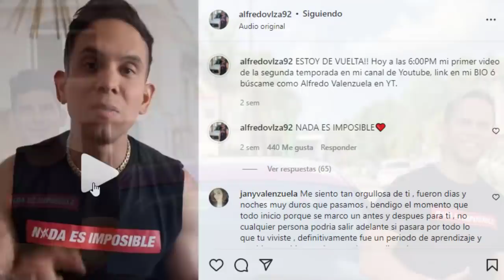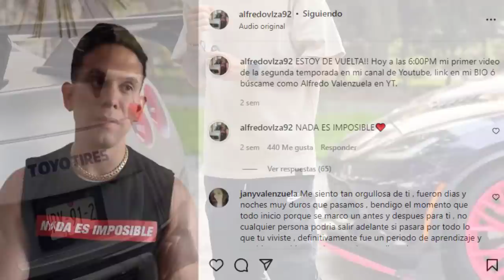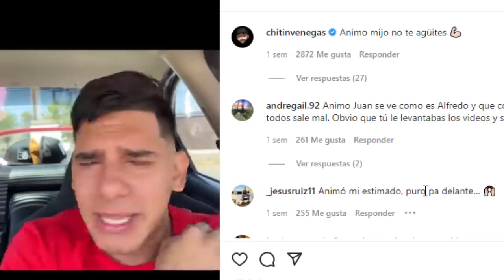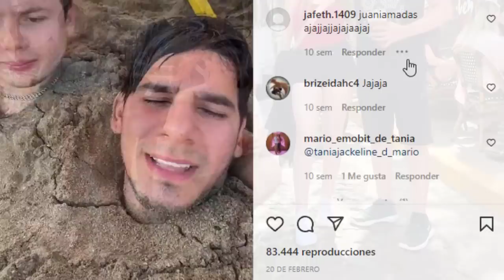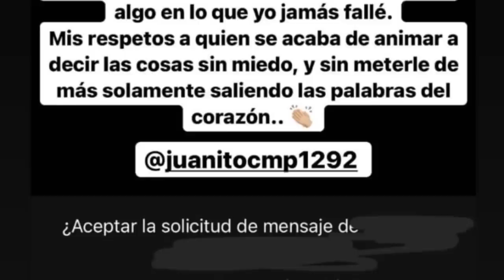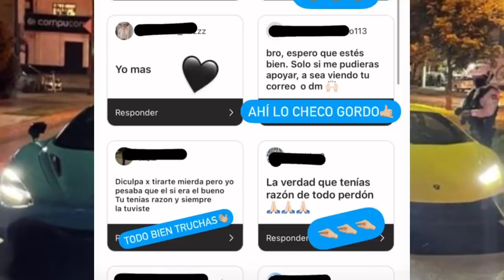TODOS SE REVELARON CONTRA ALFREDO VALENZUELA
Todo se le salio de Control a Alfredo Valenzuela